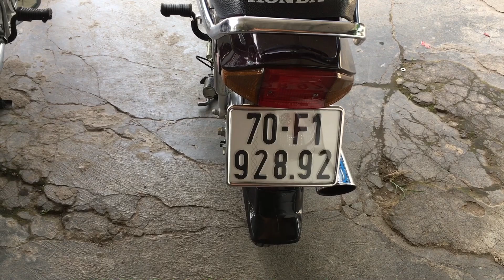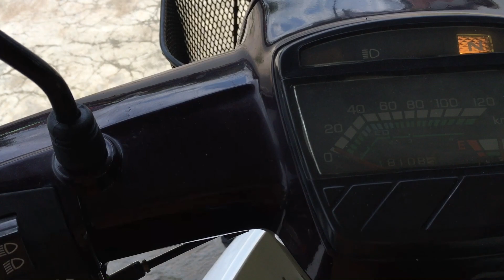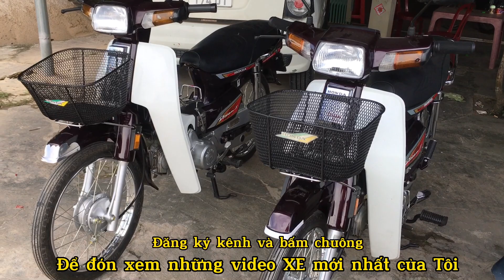| 1 cặp Dream Thailand | chính chủ biển số 92892 | 24 triệu | Bao vận chuyển toàn quốc |